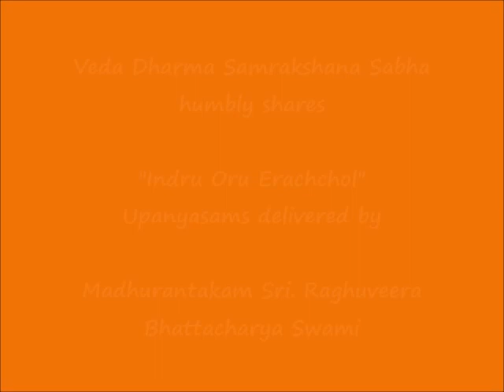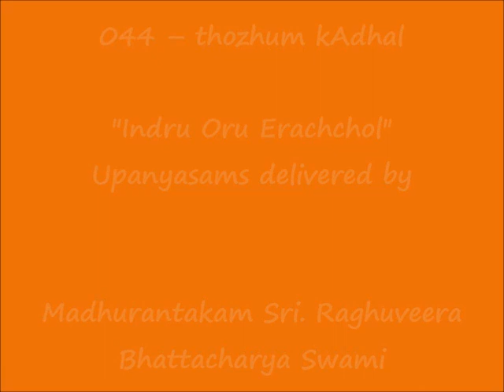044 - தொழும் காதல் (thozhum kAdhal) – இன்று ஒரு ஈரச்சொல் (Indru Oru Erachchol)